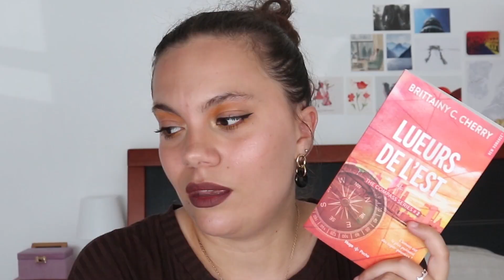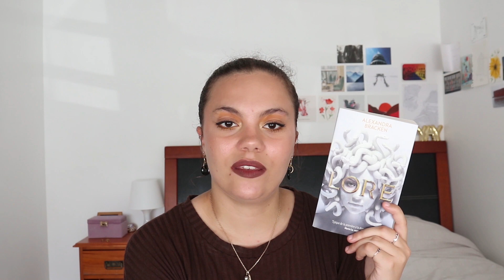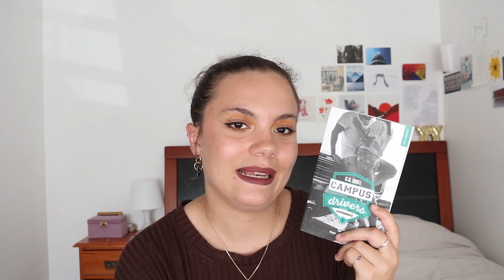ma pal pour le greek mythology books challenge de @Kimicollections 🌙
cet automne, j'ai décidé de participer au challenge littéraire de @Kimicollections et voici ma pile à lire 📖

Amandine.
25 ans, architecte angevine.
Passionnée de makeup, mode, skincare, lecture, et toujours curieuse de tester de nouvelles choses, on parle de tout ça ici.

bisouuuuuuuuuuus,
A. ♡